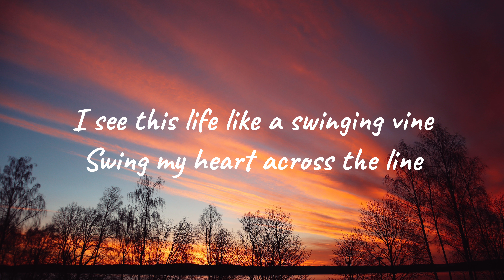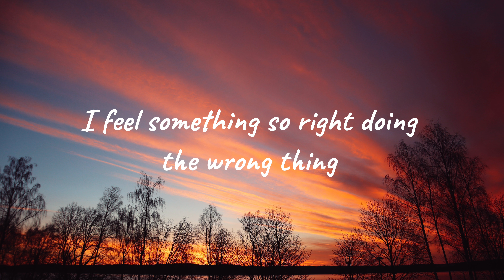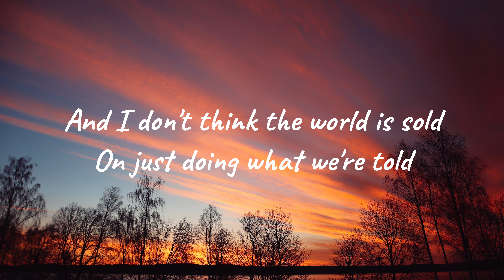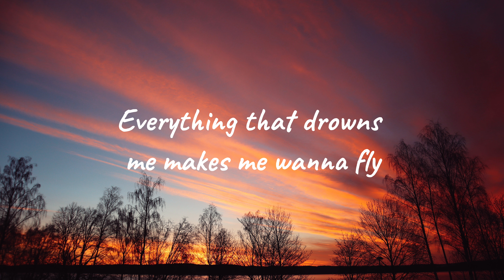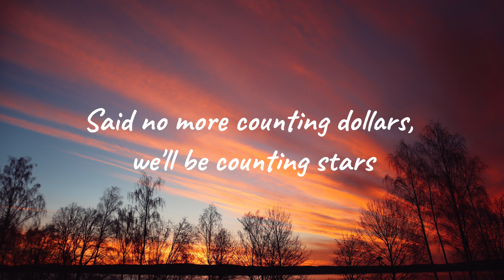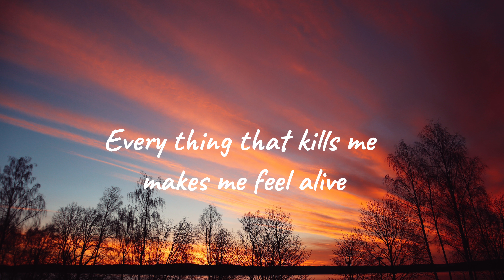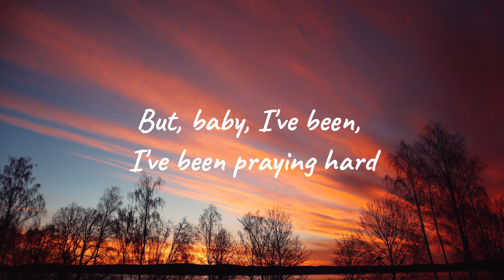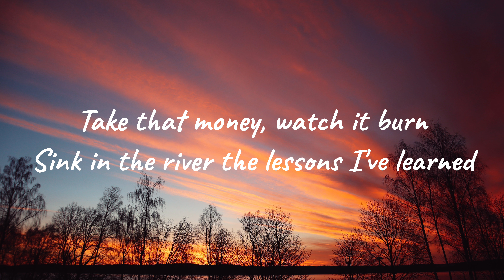OneRepublic - Counting Stars Lyrics (DLyrics01)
[OneRepublic]

[DLyrics01】

Lyrics